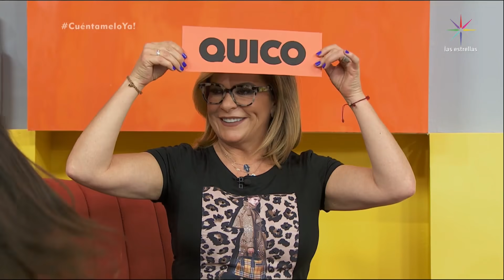Cynthia urias sexy legs 14/04/2020